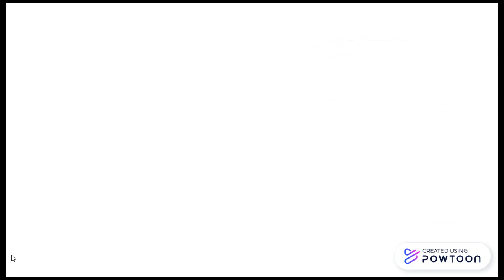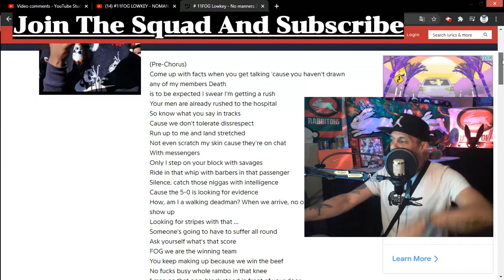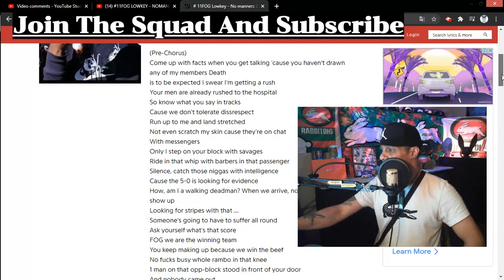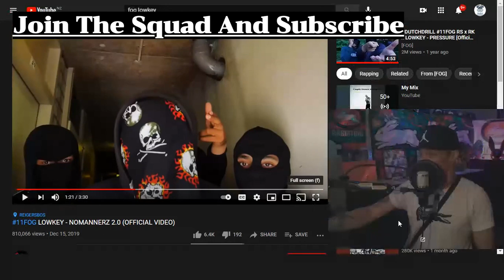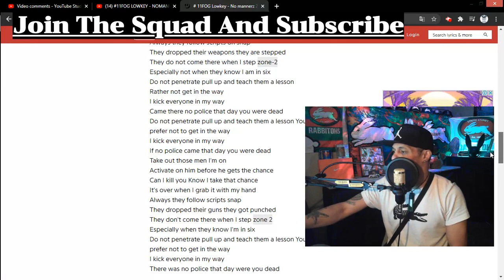Dutch Drill: 11FOG Lowkey - "NOMANNERZ 2.0" (New Zealand Reaction)